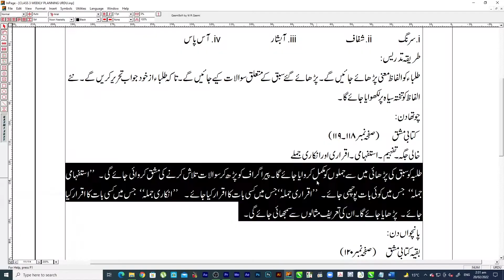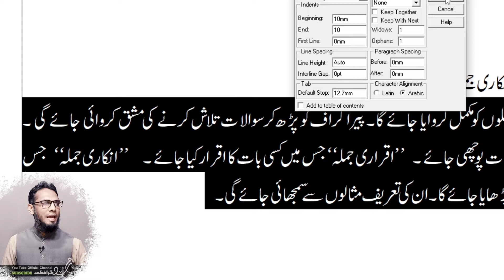WRITING DISTANCE FROM BORDERS IN INPAGE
TOPIC: ADJUST DISTANCE OF WRITING FROM BORDERS

TIMESTAMPS
00:00  ADJUST DISTANCE OF WRITING FROM BORDERS
00:30  Select Lines
00:47  Right-Click Select Paragraph
00:52  Choose Paragraph Beginning And End Values
01:18  Review